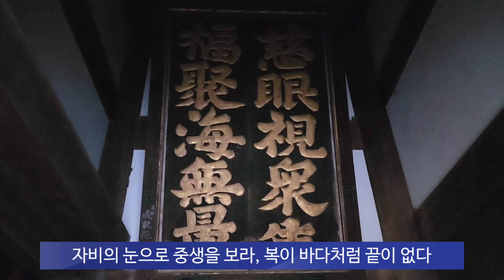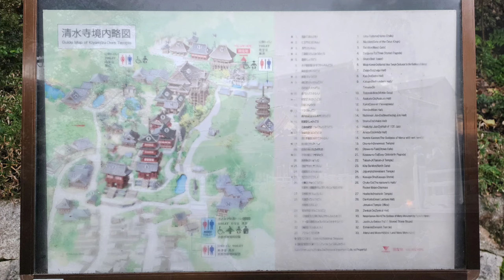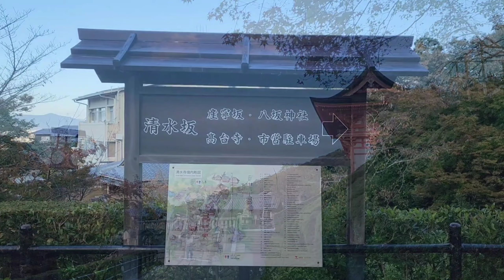기요미즈데라, 청수사_교토여행 #9; 신사모와 하루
사진 촬영; 2023/10/29
편집 업로드; 2023/11/12

기요미즈데라

"청수사, 맑은 물이 있는 절"의 뜻을 가졌다. 교토시의 유네스코 세계문화유산 지정 고대 교토 역사기념물 중 한 곳으로 우리에게는 사진으로 익숙한 곳이다.

귀국일 새벽, 마지막 여행 코스로 다녀왔다. 새벽을 가르며 오는 이들이 많았다. 새벽이나 이른 아침에 교토를 걸어보라는 검색 조언이 큰 동력이었다. 고궁, 사찰은 새벽과 눈이나 비가 오는 날이 최상의 평온을 주는 곳이다.

기다리는 시간부터 내려오는 시간까지 모두 평온과 감동이었다.